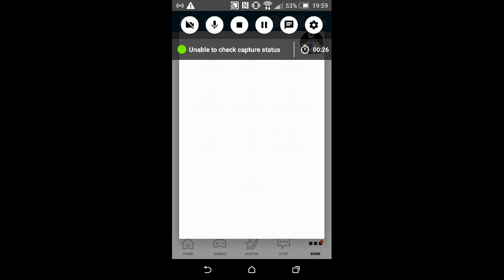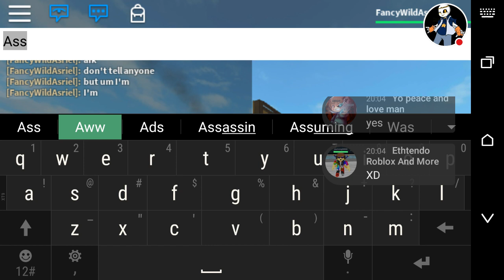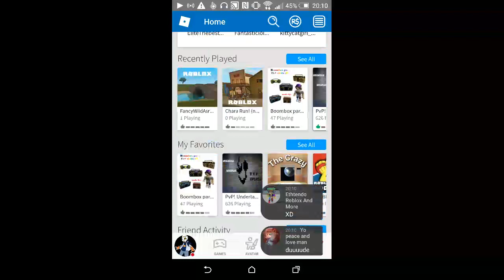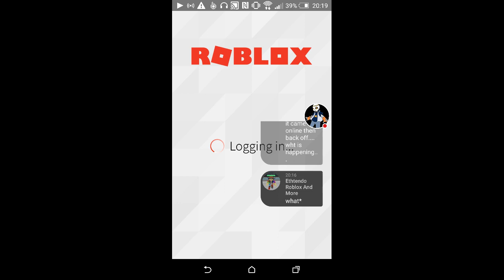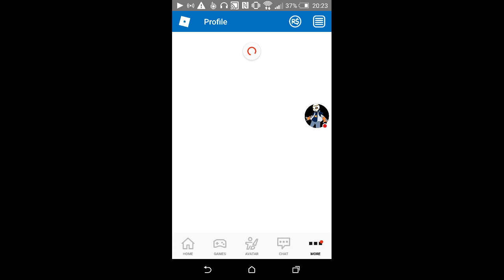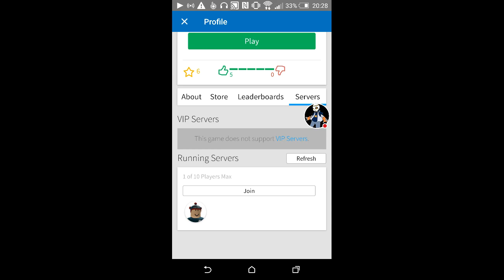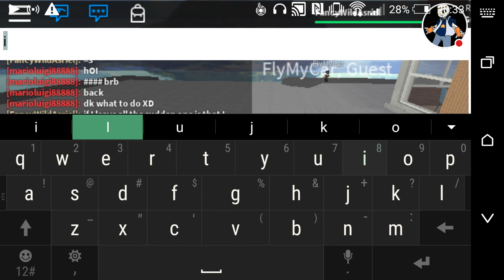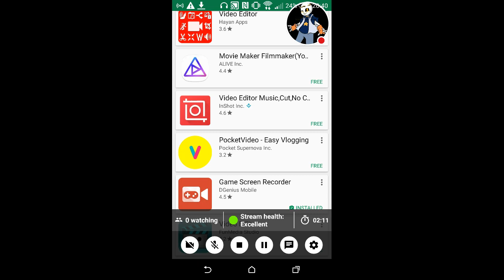My Voice changer with effects Stream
Watch me play Voice changer with effects!